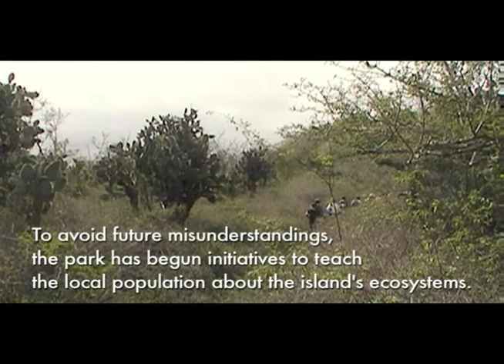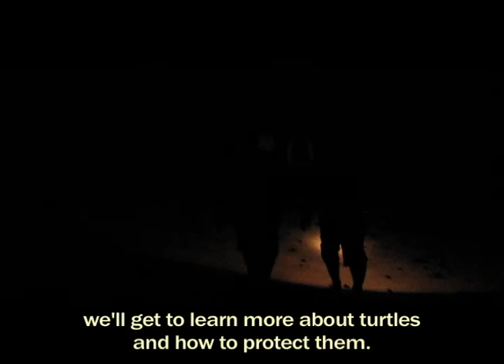Galapagos Islands - Restless Isabela - Environmental Education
A Galápagos island struggles to adapt to the modern world.

The people of Isabela disagree with the management techniques of the Parque Nacional and to some extent take for granted to pristine and unique wildlife native to their island.
RestlessIsabela.org